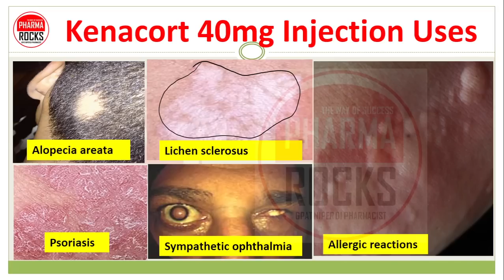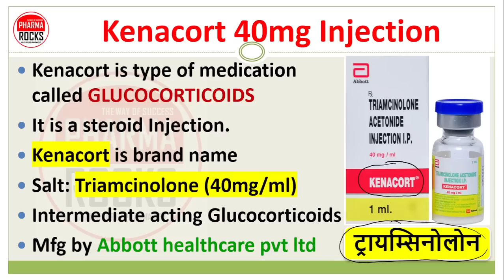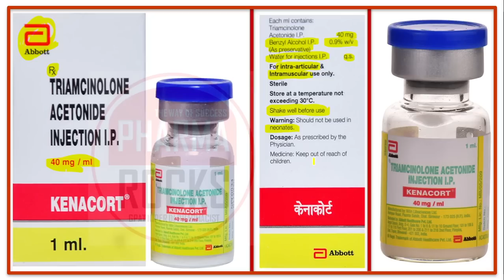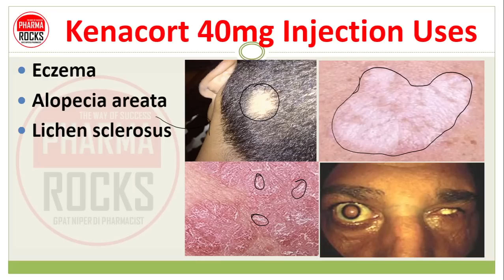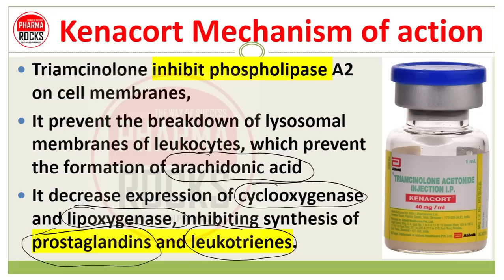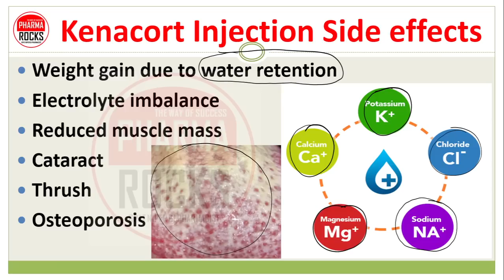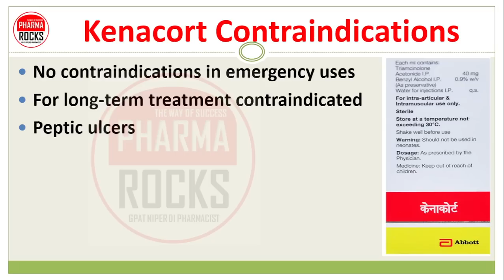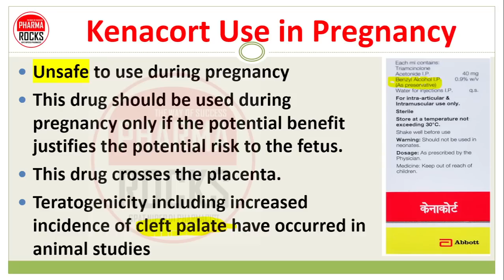एलोपेसिया एरीटा, बाल झड़ने की समस्या की दवा, लाइकेन स्क्लेरोसस की दवा, केनाकोर्ट इंजेक्शन, KENACORT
ASSISTANT PROFESSOR
FOUNDER PHARMAROCKS
PHD SCOLAR (GTU AHMEDABAD)

📚 STUDY MATERIAL
👨🏼‍🏫 VIDEO LECTURE
📊 TEST SERIES

एलोपेसिया एरीटा,
बाल झड़ने की समस्या की दवा,
लाइकेन स्क्लेरोसस की दवा,
केनाकोर्ट इंजेक्शन,
KENACORT,
Alopecia areata,
Lichen sclerosus,
केनाकोर्ट,
Triamcinolone (40mg/ml) injection,
Kenacort,
Glucocorticoids,
Triamcinolone,
ट्रायम्सिनोलोन,
inflammation,
Kenacort 40mg Injection Uses,
Kenacort 40mg Injection Dose,
Kenacort Mechanism of action,
Kenacort Injection Side effects,
Kenacort Injection Warnings,
Kenacort Contraindications,
Kenacort 40mg,
Sympathetic ophthalmia,
Psoriasis,
Allergy,